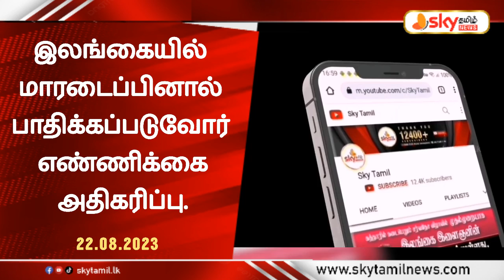🔴 இலங்கையில் மாரடைப்பினால் பாதிக்கப்படுவோர் எண்ணிக்கை அதிகரிப்பு.